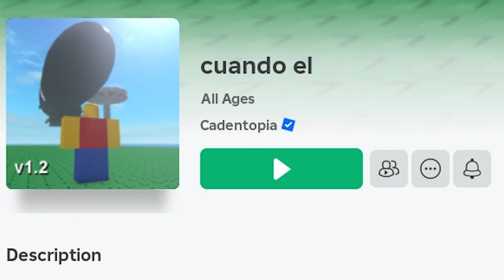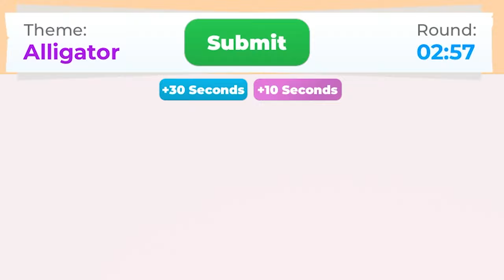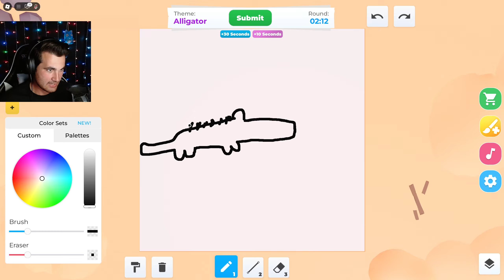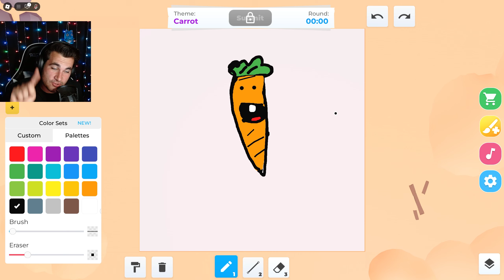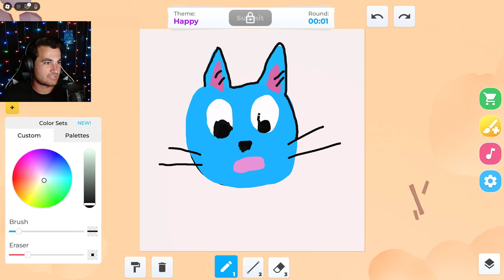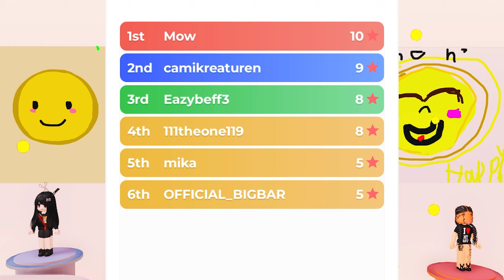Survive the CHAOS [Roblox Games]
The modding of Natural Disaster... what could possibly go wrong?